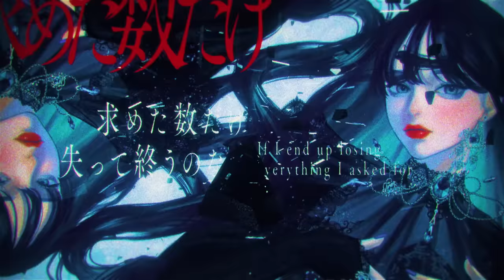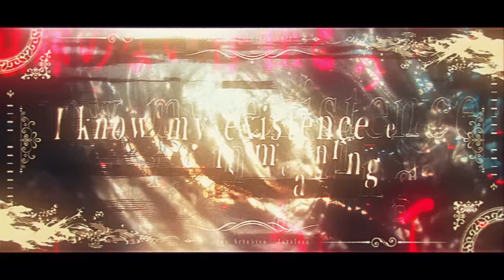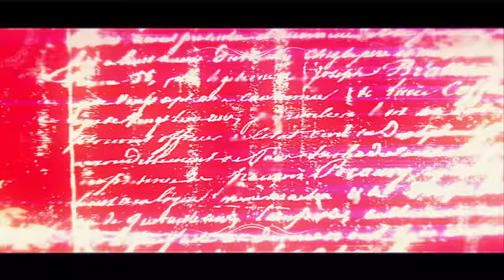Jinx Artchive - "FATELESS" (Zephyrianna x BOH x 響) Official Music Video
"響破れた鏡の中揺れた"
"Trembled in the shattered mirror"

(Limited sale of instrumental versions of off Vocal, off Guitar, off Bass, and off Drums.)

I excel in music that has the melodiousness of anime songs combined with a epic and heavy sound.

◤Composer “Katsuki -和月-” starts solo project “Jinx Artchive”◢
Melodic Anime Song Mixture with Epic Heavy Music

Special Thanks
Vocal Pre-Production：Lydia:

【Lyric】
鮮やか過ぎる記憶を辿り
Retracing the memory so vivid
今も此処できっと
Still here

止め処なく流れる言葉は
The words that overflow
いつも雨模様
are always in the rain
息を殺して
Holding my breath
なくしたページを描き続けた
I kept drawing the lost page

あゝ 帰れない
Ah, I can’t go back
醒めない夢
A dream that never ends
はじまりのない空も
The sky that never starts
あゝ  苦しくて
Ah, the pain
凍えた景色褪せずに
The landscape still cold and vivid

崩れかけの蒼が
The crumbling blue
求めた数だけ失って終うのなら
If I end up losing everything I asked for
ねぇ このまま眠りたい
Let me just fall into sleep

何一つも見出せず
Without finding anything
掛け違いの心は
Our hearts have grown apart

I know my existence is meaningless.
意味のない存在とわかっている
Killed myself.
自分を殺した
Destroyed both ideals and reality.
理想も現実もぶち壊した
The container that  I am is like a honeycomb,
and no matter what is poured in, it just flows out.
私という容れ物は蜂の巣のようで何を注いでも流れてしまう
いつも

あゝ 戻れない
数えた夜
Countless nights
君の詩も欠片も
Your song, pieces of you
あゝ 落ちる空
Ah, the sky falls
重ねた傷は消せずに
Deep scars won’t go away

錆びついた鏡の中破れた
Torn inside the rusty mirror
なくした言葉たちが
The words we lost
くだらない笑えた日々も
The days we laughed at the smallest things
溶けた夢も
Dreams that faded away
ねぇ これから朽ちてゆこう
Let them all decay
君を忘れて眠ろうか
Let me sleep without you on my mind

Will never call me... so far away
手繰り寄せて
Hauling in
Call me... so far away
聞こえない
Can't hear you
見えるけれど
But can see you
響かせて
Let the voice echo

今もまだ握り締め
Still holding on
零れた孤独が滲む君の嘘は
The loneliness that overflows in your lies
もう迷わない
I won’t lose my way anymore
歩き出そう
I will step forward
眠る夢見た
Sleeping in the dream
君とずっと
With you, always

季節が過ぎてゆく「変われない…」(変わらない)
Seasons pass”I can’t change...” (I don't change)
ありふれた言葉はいらない(いらないから)
Don‘t need any cliché (Don’t need)
全ての"終わり"だけを見つめてる
Staring at the END of everything
今も此処で
Still here
今日も
Today
明日も
Tomorrow
いつか
Some day
きっと
Some time
ずっと
Always
ずっと
Always
君へ(響け)届けよう
Let it echo to you